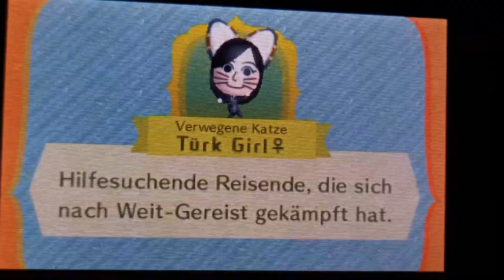Miitopia Turkish Girl Loves İstanbul and Antalya!